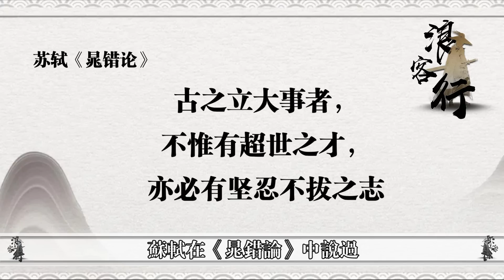任我行連方證都打不過，為什麼敢一統武林？他的底氣是什麼你絕對想不到【浪客行】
更多精彩內容：
更多精彩內容：
大家好，這裡是阿浪。
笑傲江湖中的少林一戰，復出江湖的任我行對上正道三大高手之一的少林方證大師，結果任我行遇上了剋星，招牌武功吸星大法失去了作用，最後還是靠施詐才勉強勝過方證大師。
有人就此就得出結論，任我行連方證大師都打不過，在笑傲江湖後期，他憑什麼想要實現其“千秋萬載，一統江湖”的野心？
阿浪認為從笑傲江湖原著中的描寫來看，如果最後不是金庸老師強行讓任我行謝幕，按照發展趨勢來說，任我行是真有可能實現一統江湖的野望的。 "觀看更多TVB精彩節目，立即訂閱：